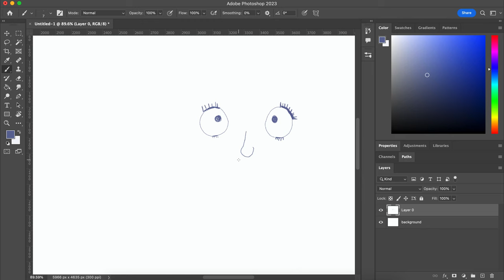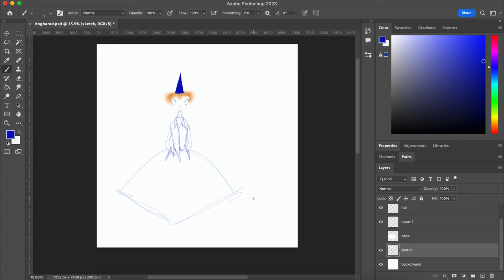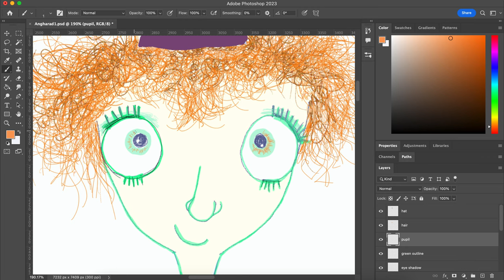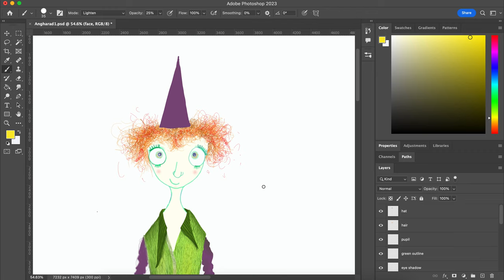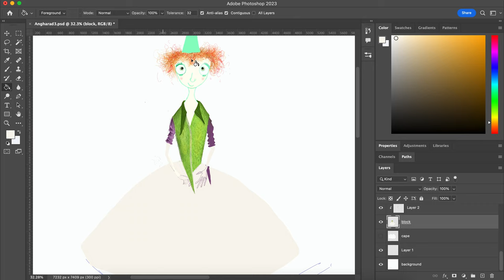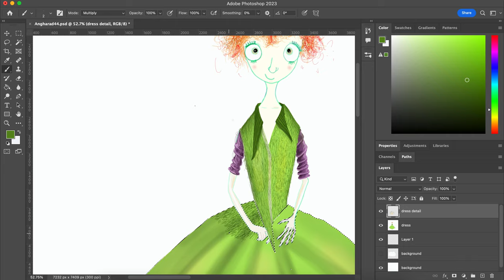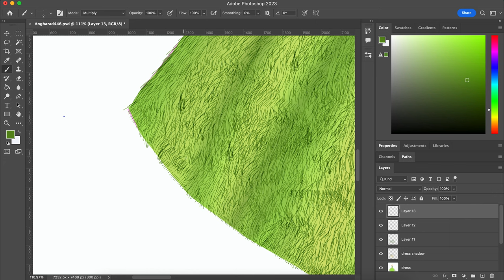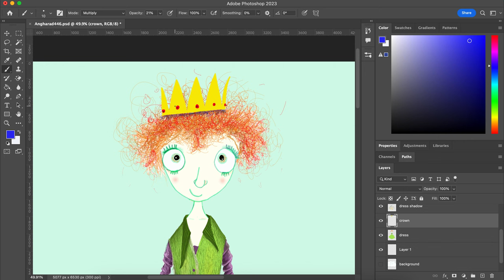Princess Speed Paint | Photoshop Painting Digital Timelapse | Watch Me Paint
Watch and learn from Milly the illustrator draw and paint a character on Adobe Photoshop using her Wacom Cintiq in a dramatic speed-paint/digital time lapse. Character mostly from her imagination though VERY loosely connected with Queen Elizabeth I (that brilliant Tudor Queen).

** New Forest horse and environment photo courtesy of John Miller